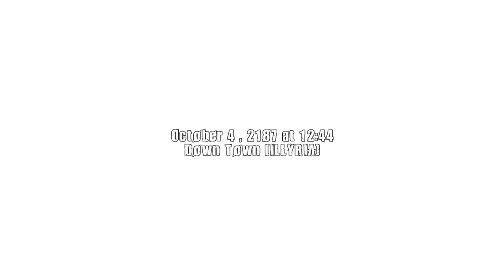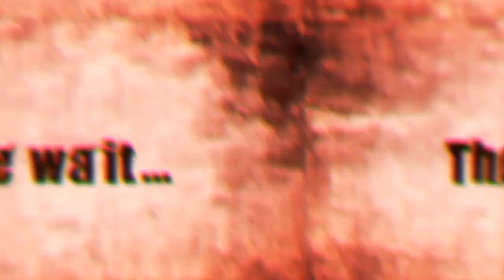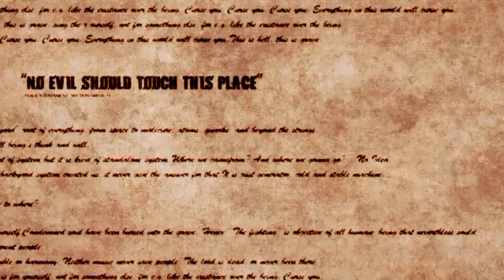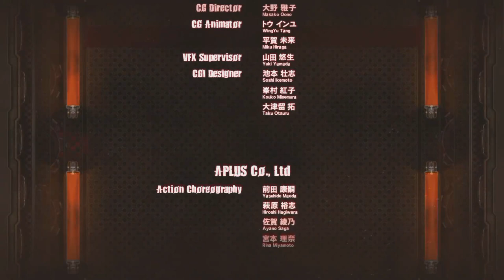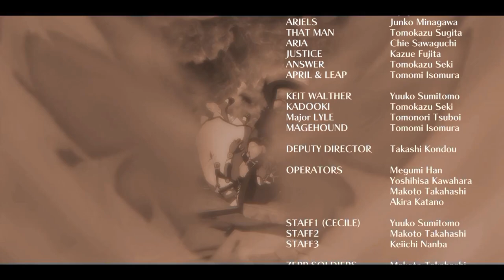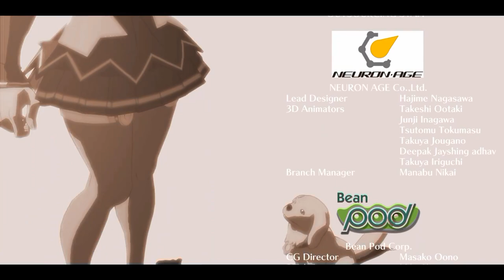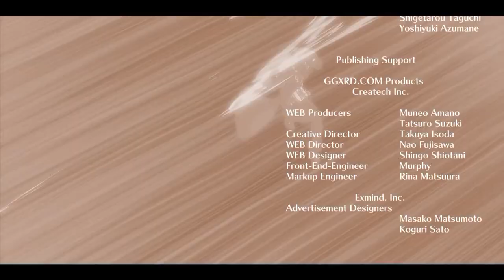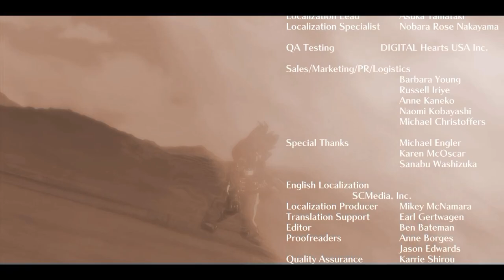GUILTY GEAR Xrd -SIGN- (PC) - All Movies (English Dub)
This is every movie in the game, which includes the arcade opening and ending, the various trailers for the game, and the credits.

The particular version that I am playing is the Steam version from Arc System Works, and can be found for purchase
Shoutout to Nitinkohli over on Wallpaper Cave for the thumbnail for this video. You can find a link to view it separately

Shoutout to mangacouncil over on SaveGame.Pro for the one hundred percent save file, saving me a lot of time. You can find a link to that